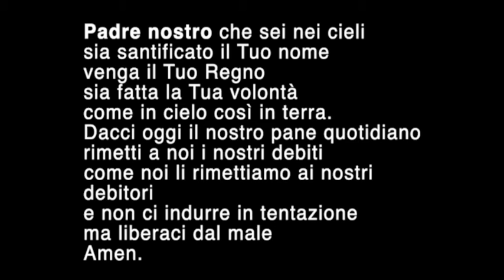30 aprile 2020: La ricerca del bene - il Buongiorno Salesiano | Salesiani Milano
Anche in questo tempo straordinario, dove le distanze ci tengono lontani, stiamo accompagnando i nostri studenti con il pensiero mattutino, come da tradizione per Don Bosco era dare "La Buona notte" ai suoi cari ragazzi.

Contributo Diego Porcellini

30 Aprile 2020 | Istituto Salesiano S. Ambrogio Opera don Bosco Milano